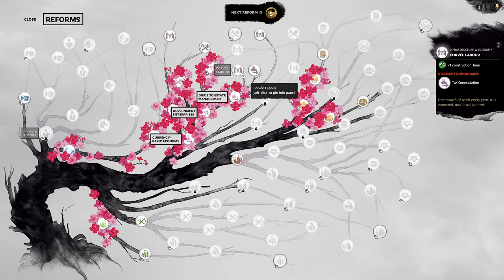Liu Zhang Faction Preview Fates Divided DLC | Total War: Three Kingdoms